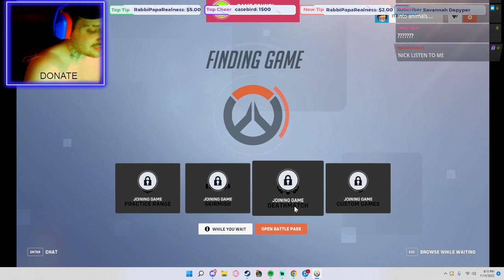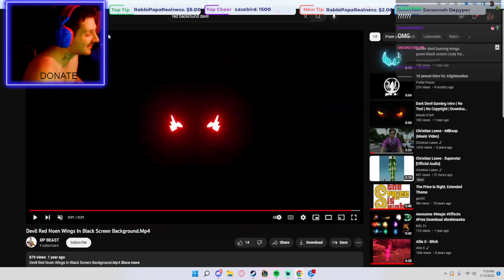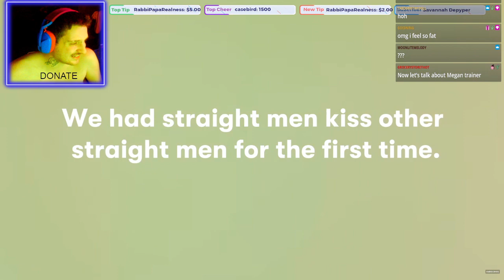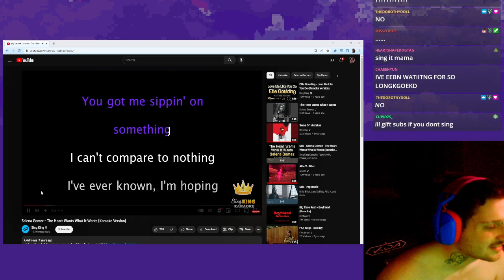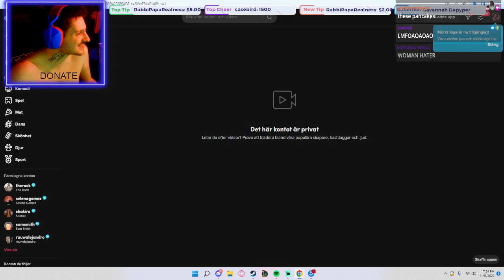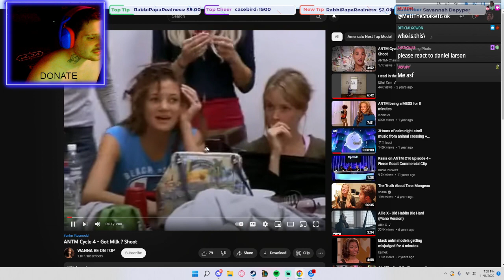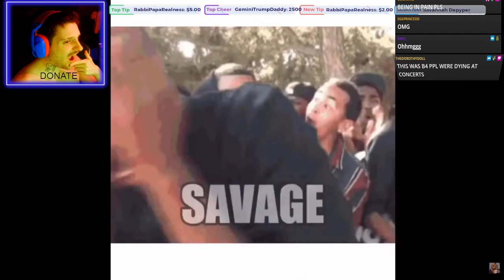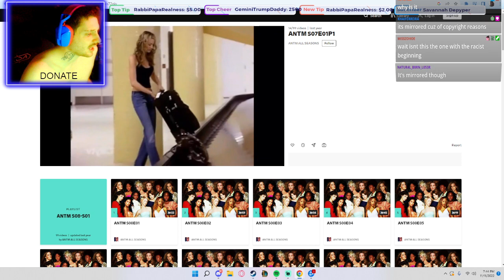(12/11/22) nina dobrev - NickDominates livestream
This was streamed last Nov 12